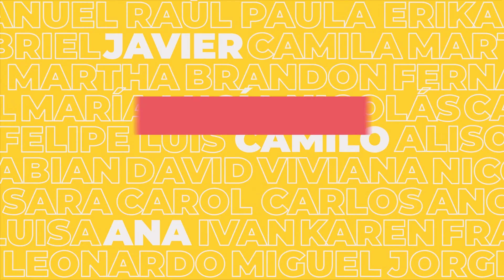Reactiva tus sueños con UNIMINUTO | Ausentes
Rectoría UNIMINUTO Bogotá Virtual y Distancia
Reactiva tus sueños, matricúlate ya
Mayor información
uvd.uniminuto.edu
Colombia
2020